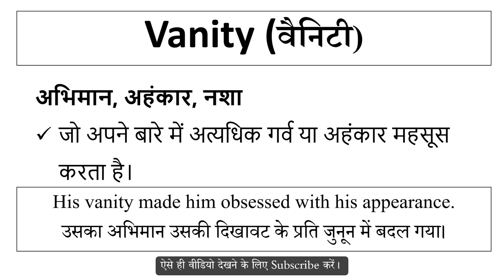Vanity meaning in Hindi | Explained Vanity With Using Sentence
Vanity का हिंदी में अर्थ,
Meaning of Vanity in hindi,
Vanity word kya hai,
Vanity word ka hindi me matlab,
Vanity word ka sentence me use,
Vanity word ke bare me janiya,
Vanity vocabulary meaning,
Vanity word pronunciation,